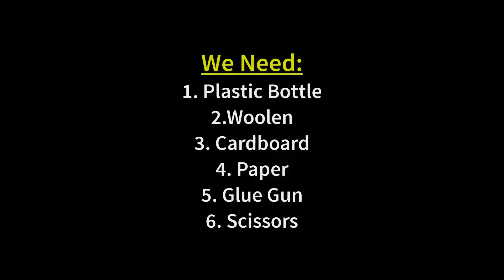DIY Best out of waste plastic bottle craft | How to make flower vase with plastic bottle and woolen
Hello and welcome. Learn How to make flower vase with plastic bottle and woolen with me today. To make it you will need:
1. Plastic bottle
2. Woolen
3. Cardboard
4. Glue gun
5. Glue
6. Paper
7. Scissors
8. Pearls etc.